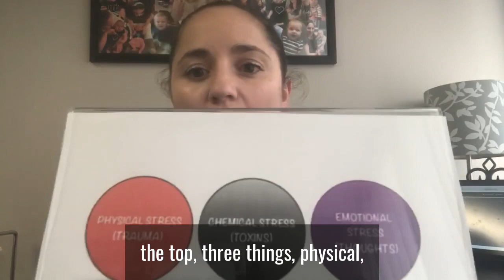Sudbury Chiropractor: How to get the best success with your chiropractic care